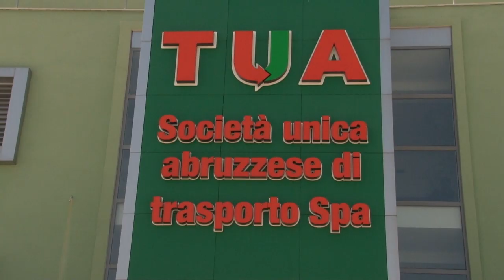Trasporti. Giuliante: "Amianto nella sede Tua di Chieti"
Il Presidente della Tua, Gianfranco Giuliante, risponde alle polemiche sulla chiusura della sede di Chieti della società di trasporto pubblico, affermando che la causa è la presenza di amianto